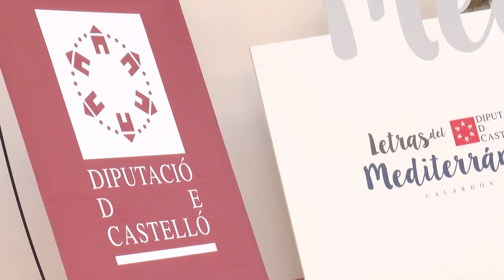La Diputación convierte a cuatro escritores de renombre nacional en prescriptores de la provincia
La Diputación convierte a cuatro escritores de renombre nacional en prescriptores de la provincia a través de Letras del Mediterráneo